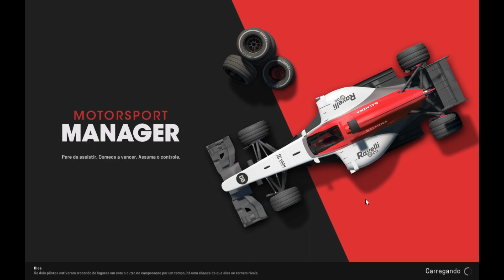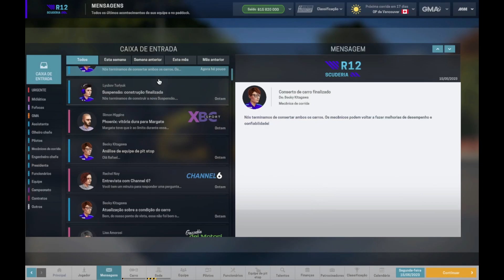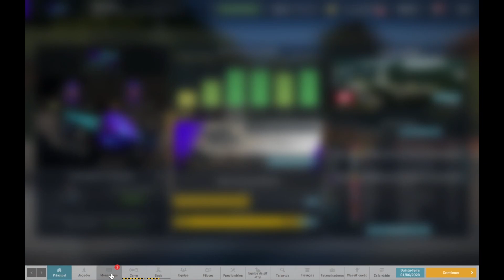🏁 Motorsport Manager #82 | ESTÃO DEIXANDO A GENTE SONHAR? [ Gameplay Dublado PT-BR ]